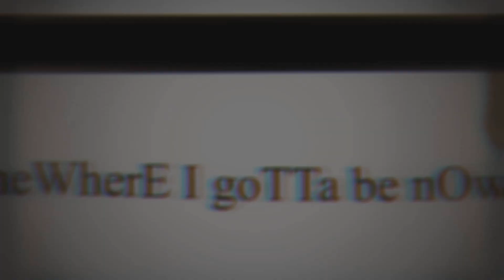FAKE SMILE 🙃 || HBD Olusia🖤 || MSS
hello everyone!

surprised? yeah, me too. first - I have to say. lots of things have changed, as you probably already know. our studio was very inactive for last year mostly because of me, conves, and the fact that I havent got much time for anything, I was spending my days on learning and if I was havening free time, I was spending it on relaxing or meeting with my friends. not on editing, because, yeah... I didnt really want to. things that was happening at that time in msp comunnity were really awful, especially in polish one. but, nevermind, this topic isnt my goal for this day, because 22.03 is one of ours members bday!

i really wanna thank loreley for giving the idea for this mep's theme and doncey for hosting this and taking responsibility for everyone. also, huge thanks for Nagd. and Zoey for doing really awesome and fast replacements ❣ you rock, guys!

and since its bday mep... yeah, happy brithday, Olusia Rekosz! thanks for everything that you've done for our studio, but mostlu for what've done for us! you are always this happy one in the group, with great sense of humor and this one that we all respect. even if you're not editing anymore - you're still really big inspiration for everyone, not only in the studio. you're awesome, dont ever change! love you!

so, heres the parts list:

in: tamara. & zey
01: lixm
02:Nagd.
03: Conves
04: Wiolczi
05: zey
06: flcures.
07: kicior.
08: fixed
09: xhalsey
ou: Doncey

thanks for reading, and again, happy bday ola!
- mss team